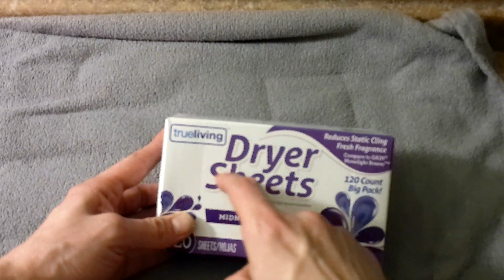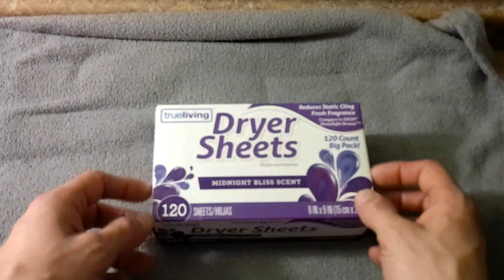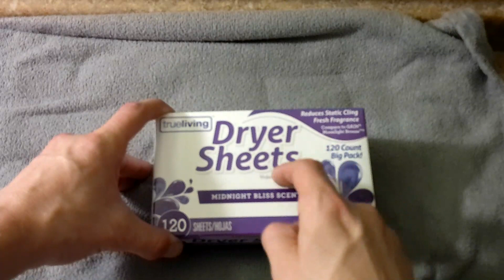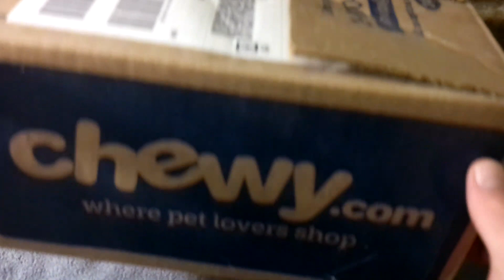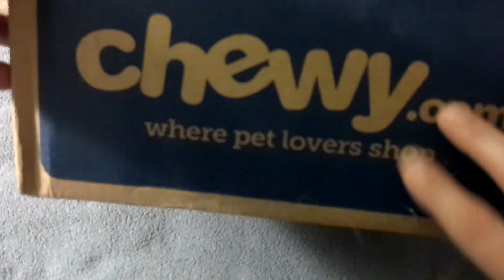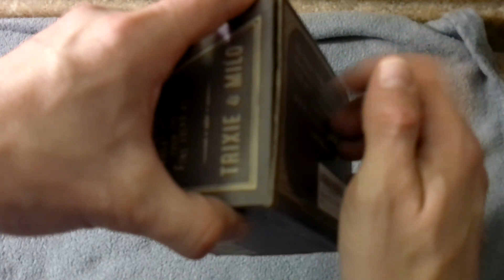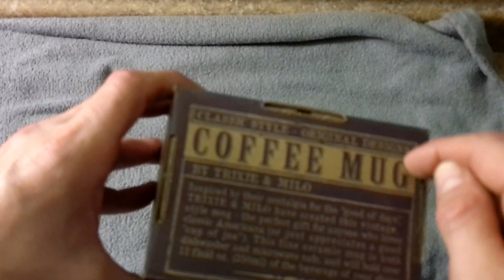Ultimate Tapping, Tracing & Scratching Sounds For Sleep 💤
Hey Guys! In this video, I will be tapping, tracing and scratching on various items of the carboard box variety.  I hope you enjoy the relaxing sounds:)